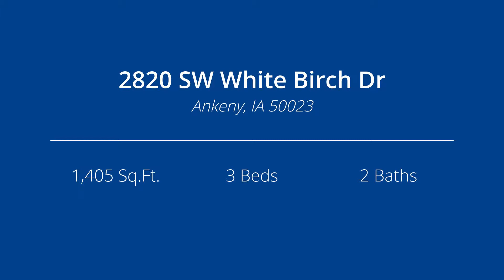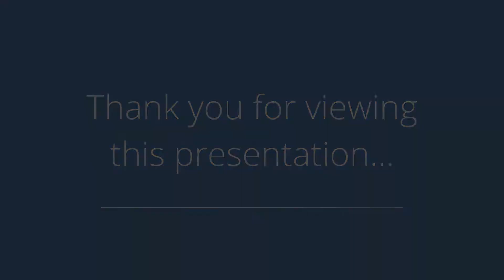2820 SW White Birch Dr, Ankeny, IA 50023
Presented by: Jami Rogers